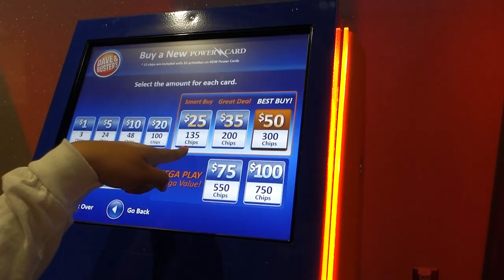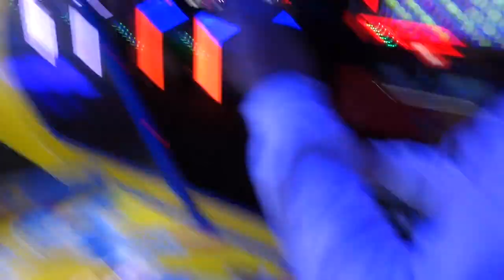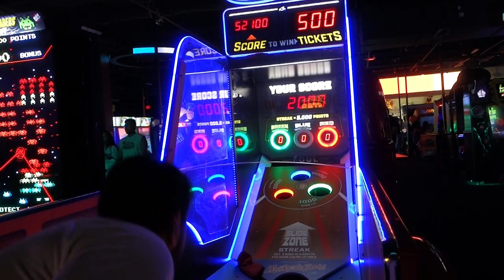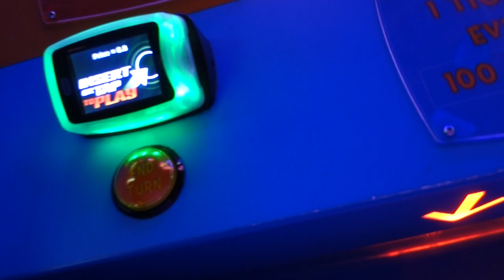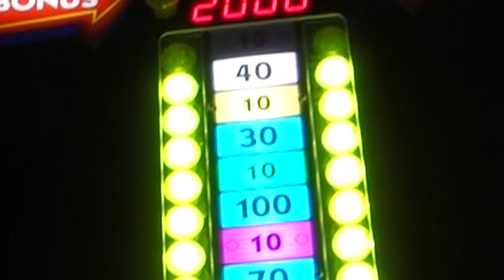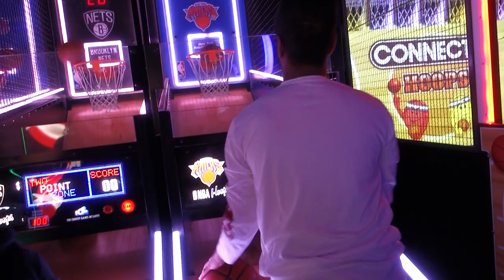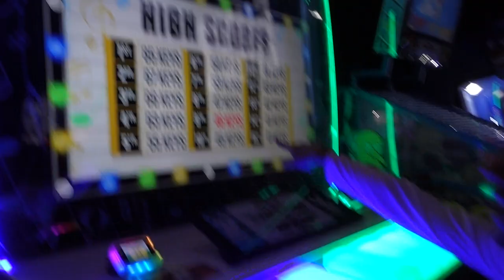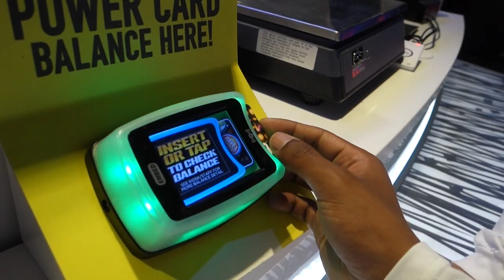WINNING THE JACKPOT PRIZE FOR TICKETS AT DAVE AND BUSTERS!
Todays video was at dave and busters just playing some games having a good time and enjoying our day there. I ended up winning the jackpot prize for tickets at dave and busters on my first try which was crazy! We also ran into some people that wanted to say hi to the camera and shoutout their social medias shoutout to them for coming up and say what's good!